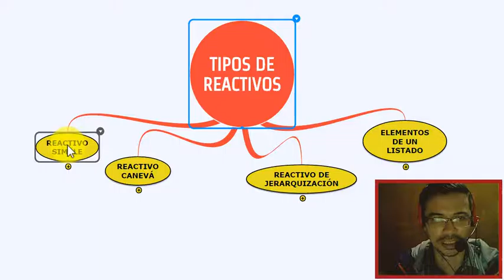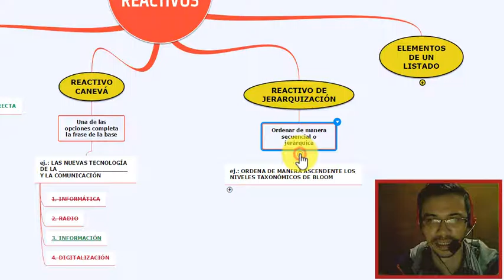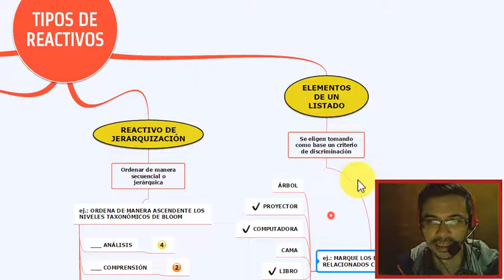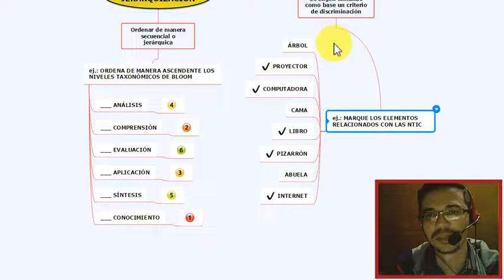EVALUACIÓN DEL MATERIAL DIDÁCTICO: TIPOS DE REACTIVOS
La evaluación es un proceso que permite el contraste entre lo que se espera y lo que se logra en el proceso educativo. Tiene diferentes momentos: el previo, el proceso en curso y el posterior. Estas tres etapas generan la evaluación diagnóstica, la coinstruccional y la final.

Es posible que la evaluación sea formativa o sumativa. La primera, pone énfasis en la orientación al alumno para mejorar su metodología de aprendizaje, mientras que la segunda está orientada hacia la acreditación, a partir de una calificación que pretende cuantificar el grado de aprendizaje.

En la evaluación de los aprendizajes, el diálogo con el alumno se puede llevar a cabo de una manera real o simulada. En la modalidad real, se emplean actividades de aprendizaje bajo la orientación del docente. El modo simulado se basa en el uso de reactivos tipo falso-verdadero o de opción múltiple.